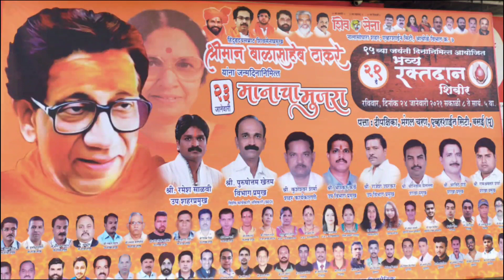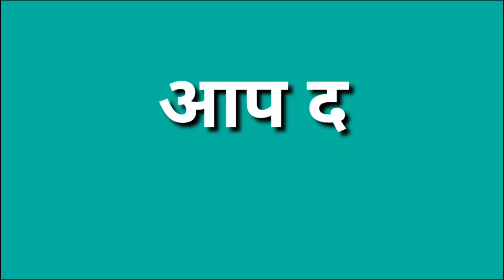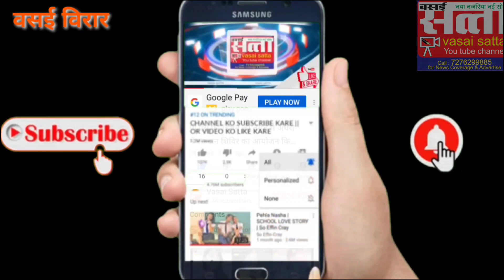बालासाहेब ठाकरे जी के जन्मदिन के मौके पर वसई पूर्व एवरशाइन सिटी में संपन्न हुआ रक्तदान शिविर।